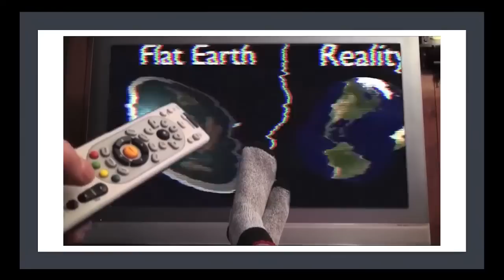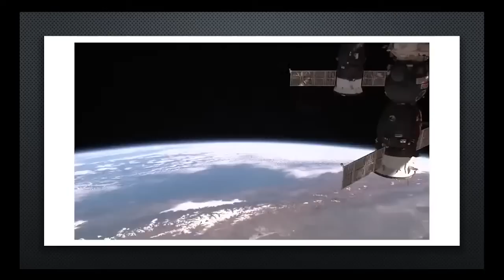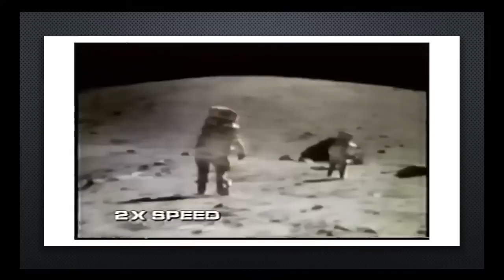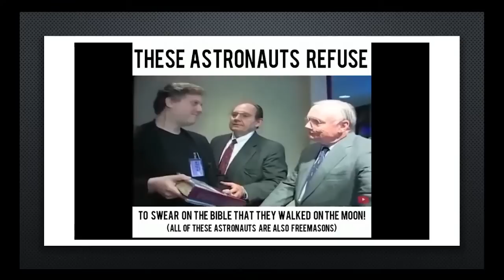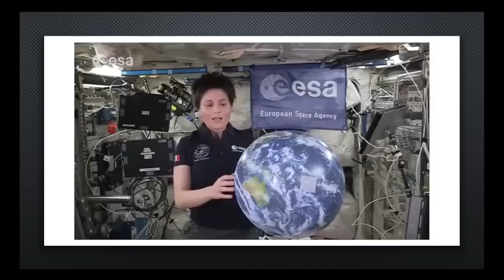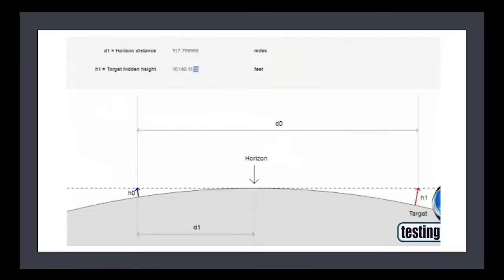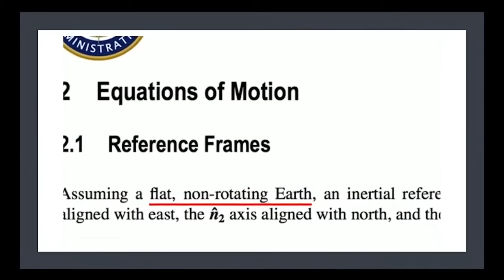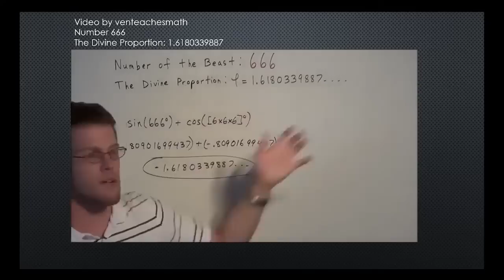FLAT EARTH is a Conspiracy FACT!